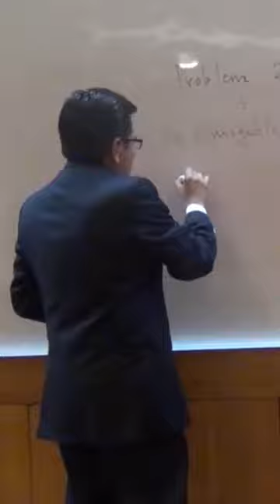¿Cuándo hay o existe un problema jurídico?